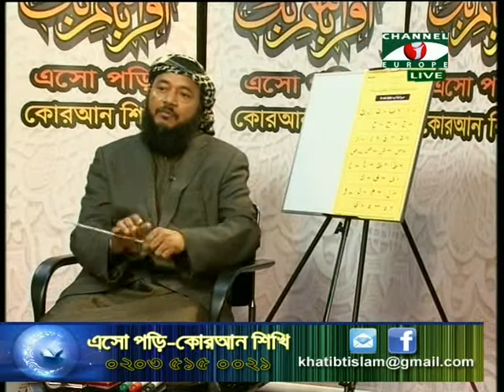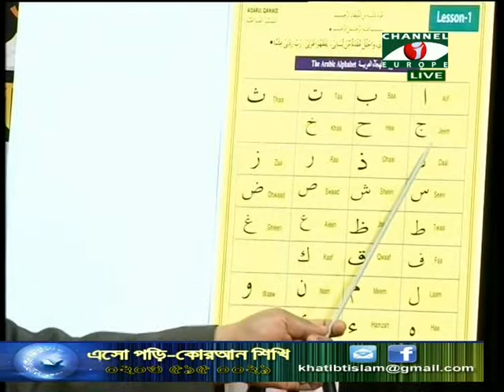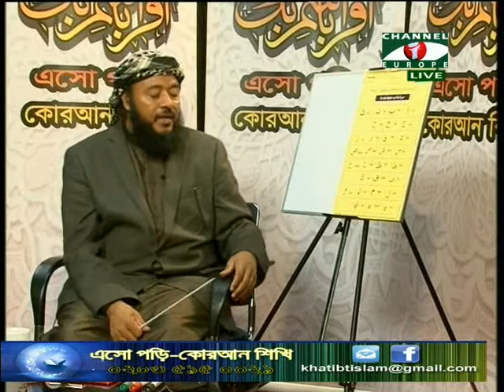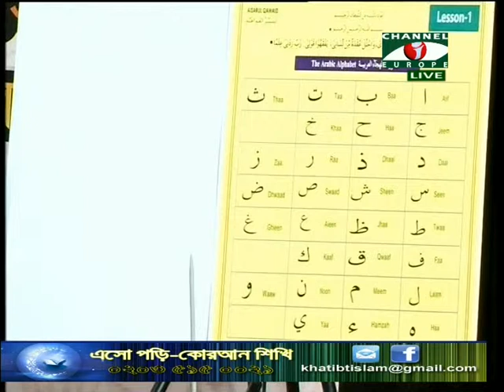Islamic Show - Esho Pori Quran Shiki - 02/11/13 - Part - 5